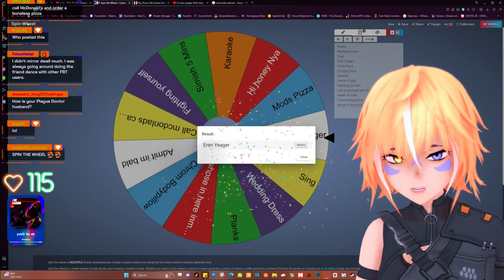Who's Phone is Ringing